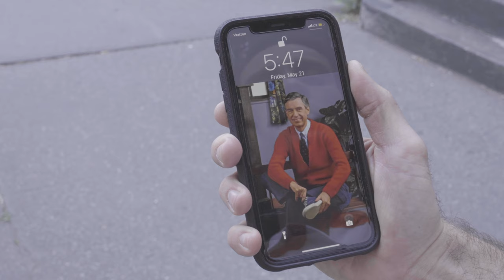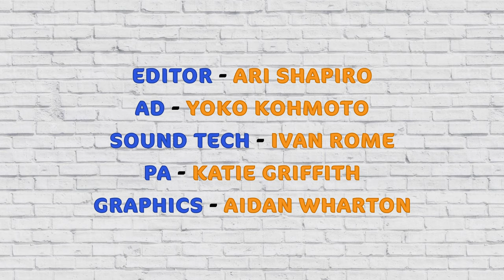"The Tale of the Turnstile"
Nice Guys (Finish Last) - Episode 1

Created by Joseph Frederick Allen
Produced by Joseph Frederick Allen & Emily Everhard
Edited by Ari Shapiro